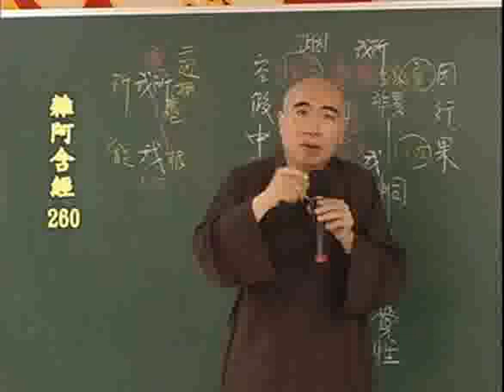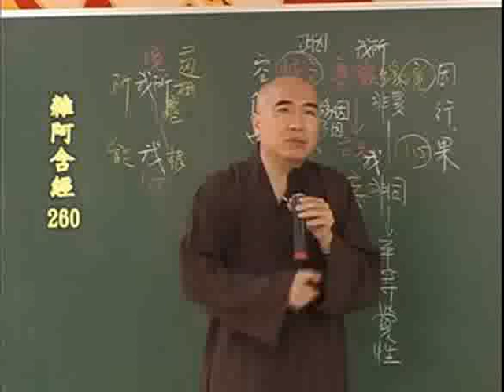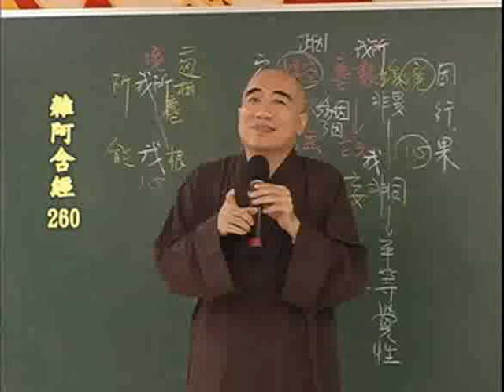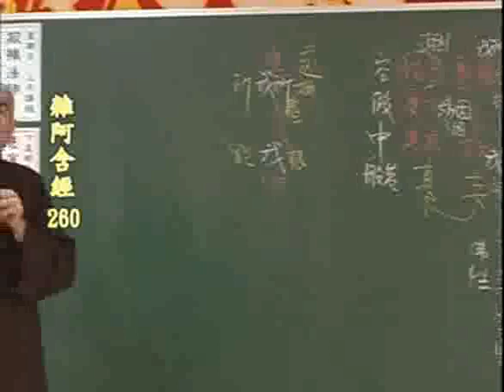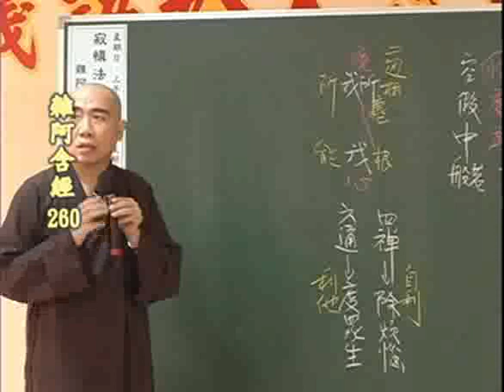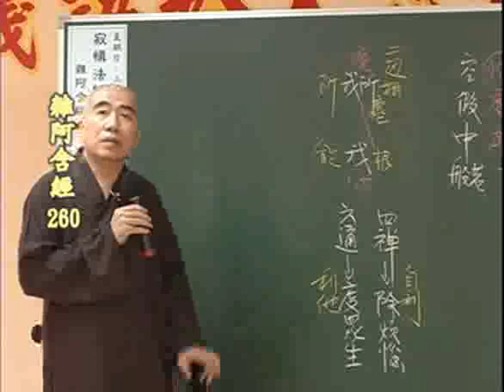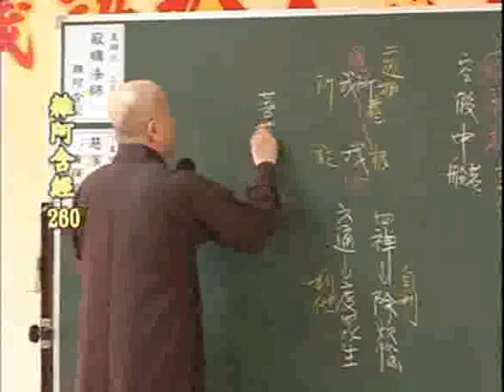雜阿含經(260-1集)寂慎法師主講(地點:桃園佛教蓮社) 1/4